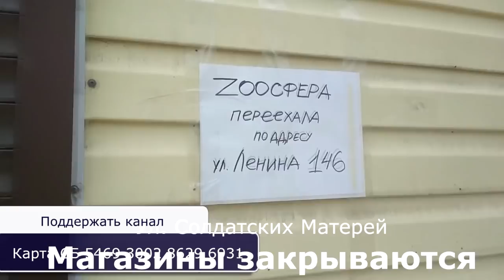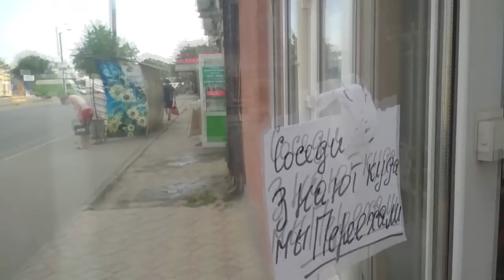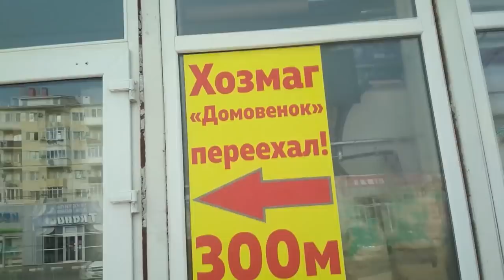АНАПА 🌞 ВИНЗАВОД "ЛАЗУРНЫЙ" пошёл на слом! Что здесь будет? Очередной ЖК?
В связи с разворачивающей стройкой на территории бывшего винзавода "лазурный" закрываются магазины на улице Солдатских Матерей.
👉☑ Собираю по 50 рублей на свет (чтобы делать хорошее видео дома)